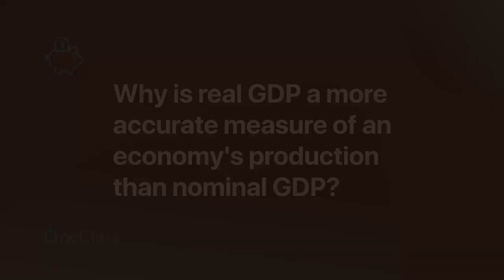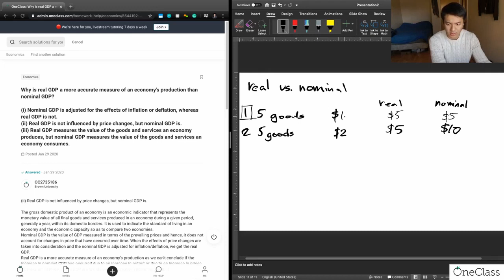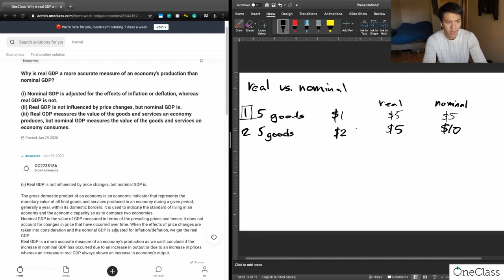Why is real GDP a more accurate measure of an economy's production than nominal GDP?